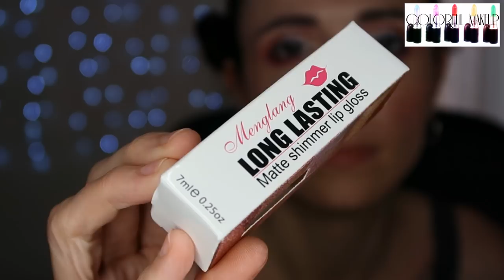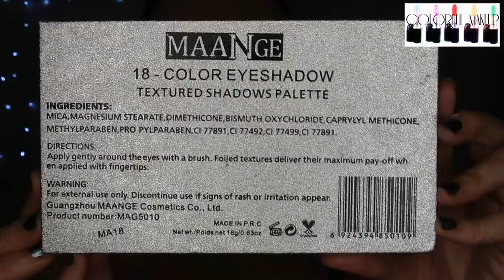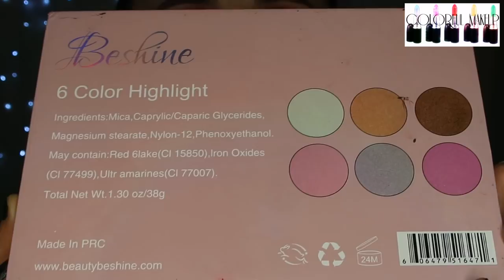HAUL MAQUILLAJE NOVEDADES DE ALIEXPRESS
En este vídeo os hablo de unos productos de maquillaje que he comprado en Aliexpress.
Os enseño swatches y os doy mi opinión / review sobre ellos para que sepáis si merecen la pena o no.
NOVO - Powder Silky - 01
MENGLANG - Longlasting Matte Shimmer Lip Gloss - 04 /06
MAANGE - 18 Colors Professional Eyeshadow Palette
BESHINE - 6 Colors Highlight
PHOERA - Magnificent Metals Glitter & Glow Liquid Eyeshdow - 109 /110 /111 / 112

Ten en cuenta:
GRACIAS!

Ninguna compañía me paga por este vídeo, yo compro todos los productos en mi vídeos.
Soy responsable de dar mi honesta y genuina opinión al 100%.